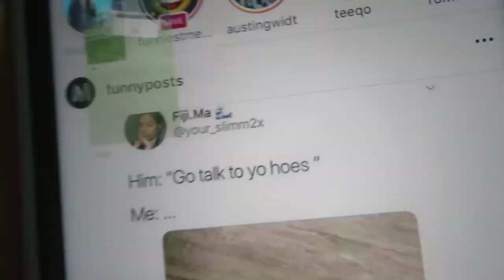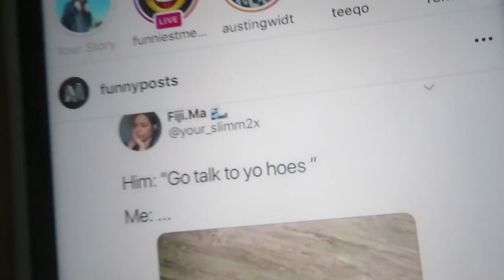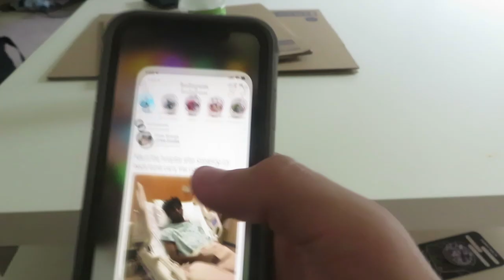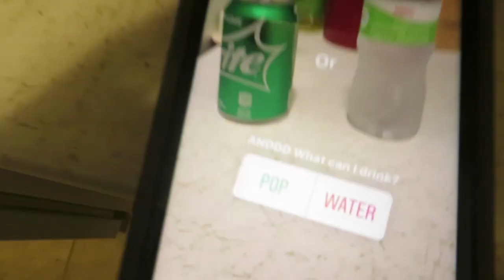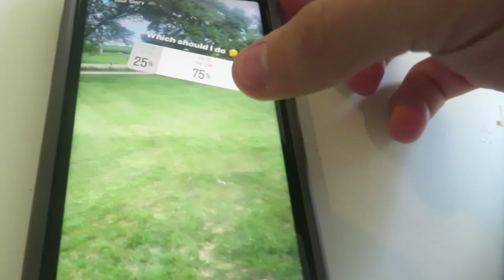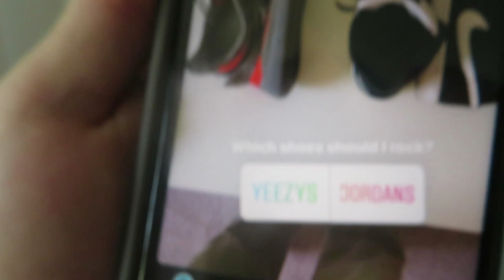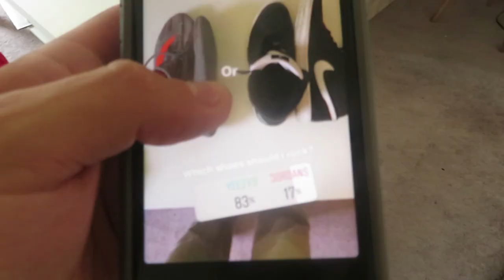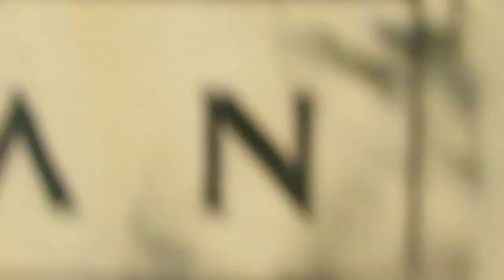LETTING MY INSTAGRAM FOLLOWERS CONTROL MY LIFE! *24 HOUR CHALLENGE*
FOR TODAYS VIDEO I AM LETTING MY INSTAGRAM FOLLOWERS CONTROL MY LIFE! Hope you enjoy :D